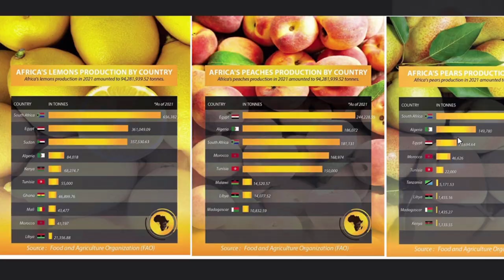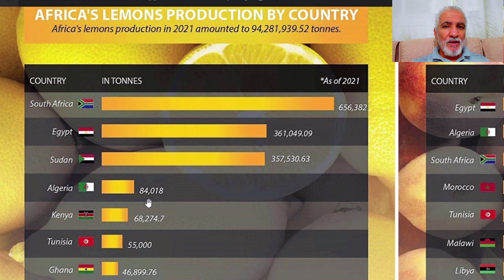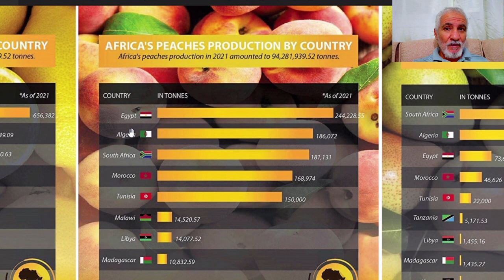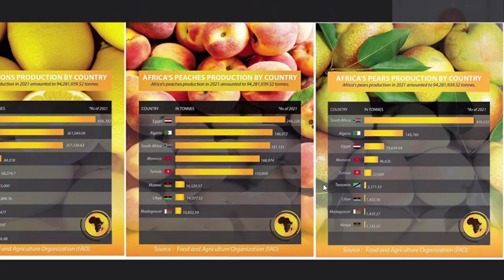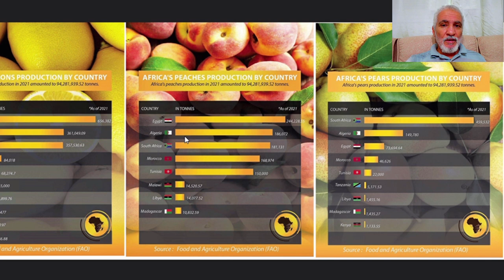مرتبة مشرفة للجزائر في إنتاج الفواكه حسب تقرير منظمة التغذية العالمية و مقارنة مع مملكة مراكش.